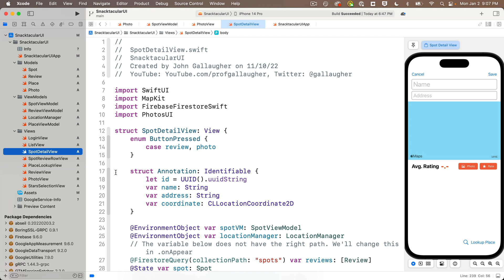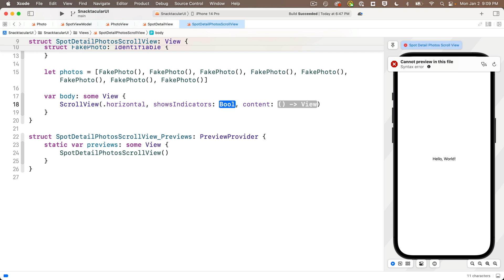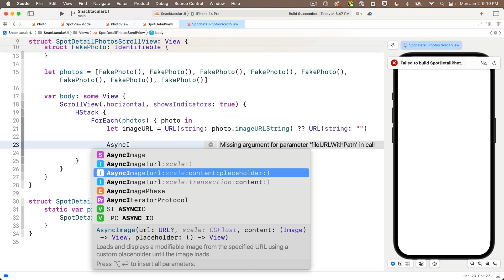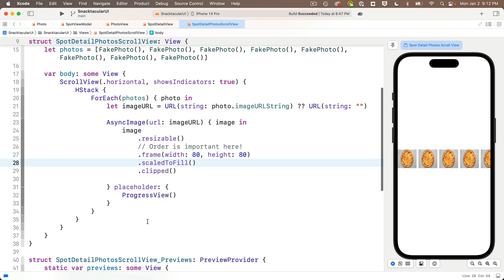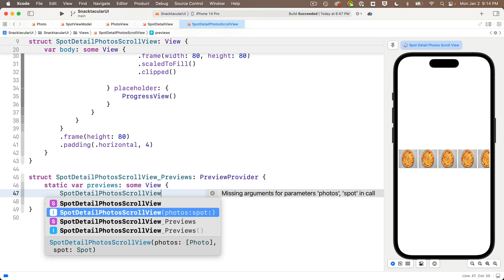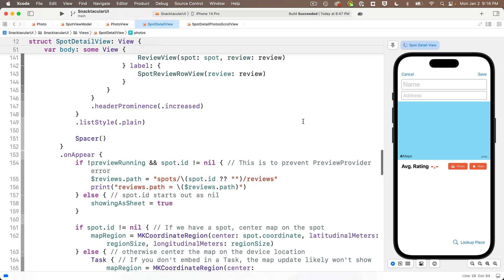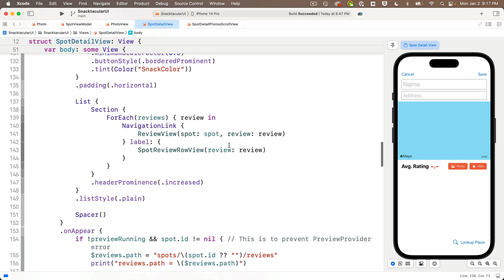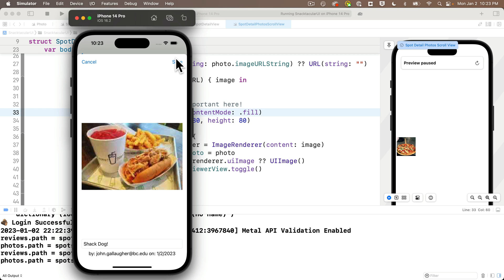Ch. 8.19 Loading Images from Firebase Storage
We'll load the images saved to Cloud Storage for Firebase (Firebase Storage) using Async Image and URLs we saved to Cloud Firestore.
Images will be in an HStack inside of a Horizontal ScrollView. You'll see how we can have multiple images associated with a single restaurant or spot (Cloud Firestore document or record).
Part of a university course by Prof. John Gallaugher designed for the absolute beginner, where students will learn to program using Swift + SwiftUI. The course will move from no assumed prior programming experience while students learn fundamental, then intermediate and advanced concepts, culminating in a full stack app. Full free course playlist at: